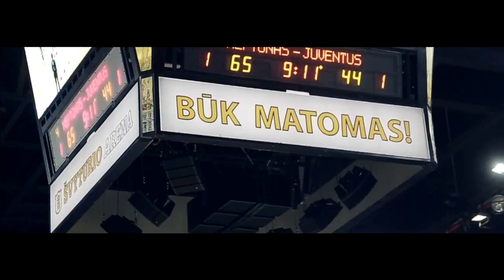„Neptūnas“ – „Juventus“ [2015-12-23]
Klaipėdos „Neptūnas“ Lietuvos krepšinio lygoje (LKL) 82:65 nugalėjo Utenos „Juventus“.